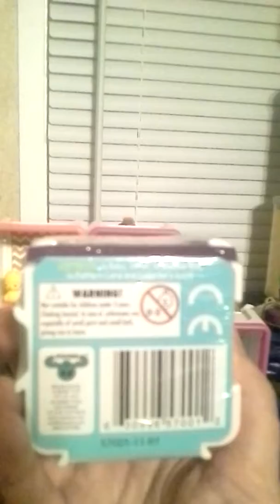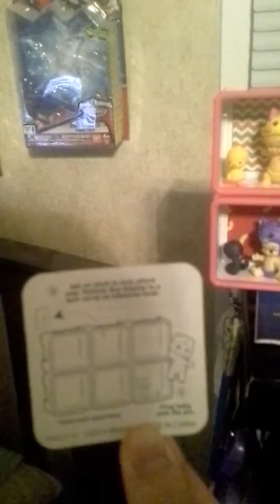Showing off my twozies. :3 :) ♥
Hey guys! Whats up? You collect twozies or not? Later! ;)